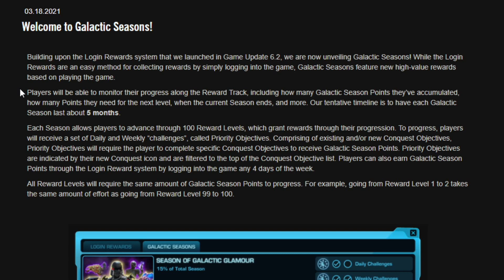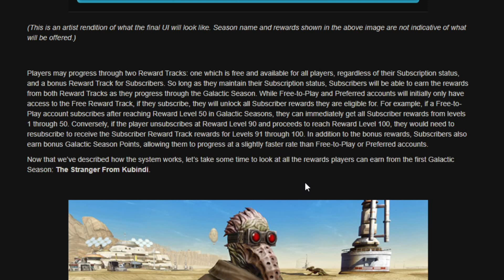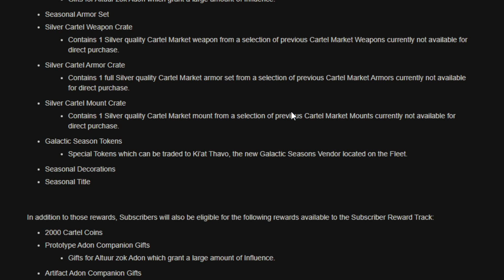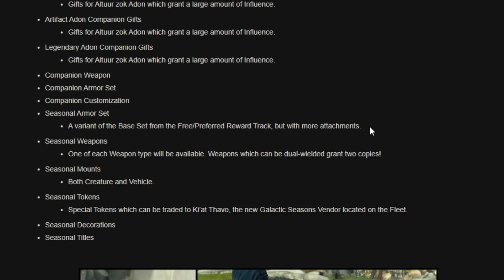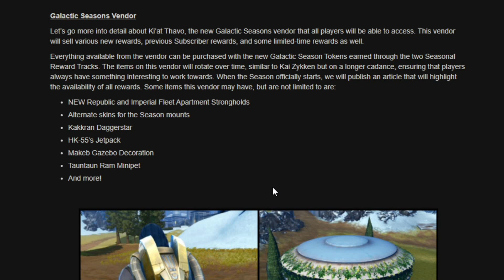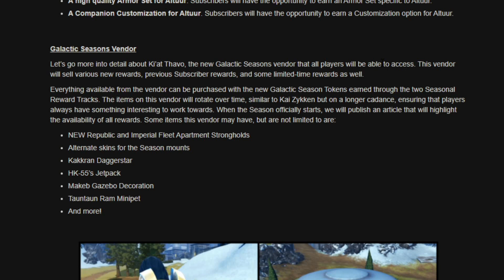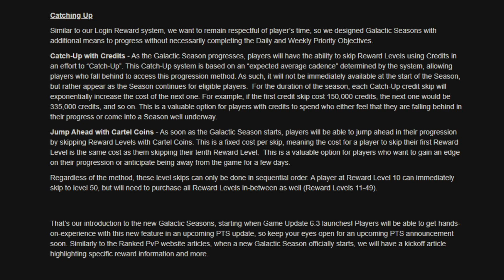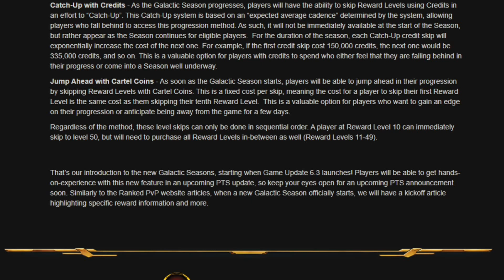SWTOR News | Galactic Seasons Details!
We have a new system coming to SWTOR: Galactic Seasons! If you've played a game with a, Season Pass, or a Battle Pass; then this will be familiar to you! Let's explore and see what it's all about!